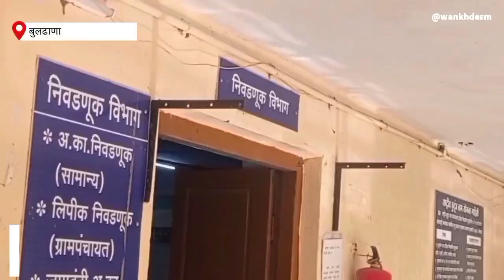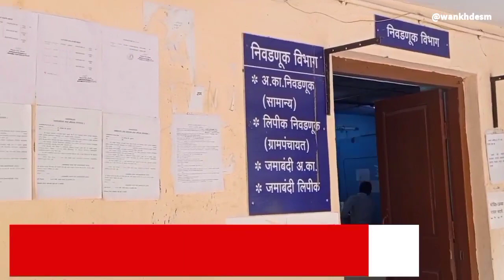बुलढाणा जिल्ह्यात थेट सरपंच पदासह सदस्याच्या ग्रामपंचायतचा निवडणूक कार्यक्रम घोषित